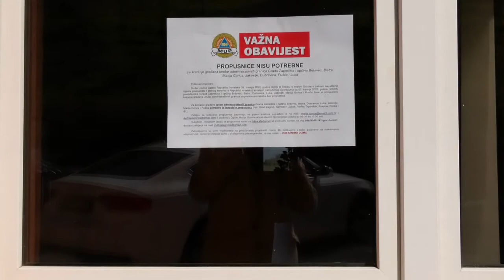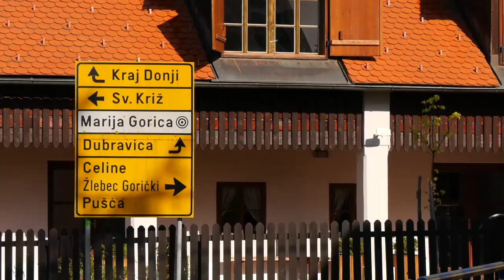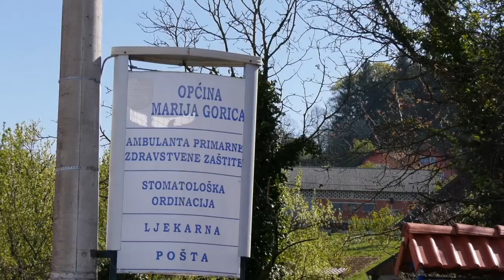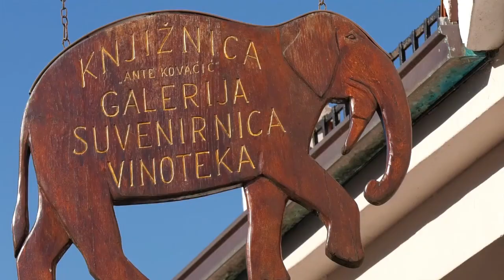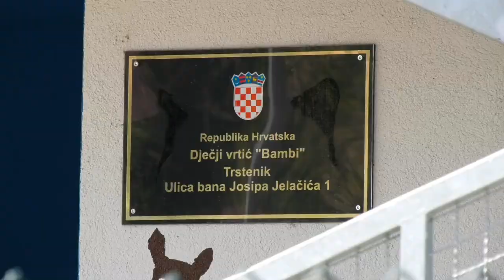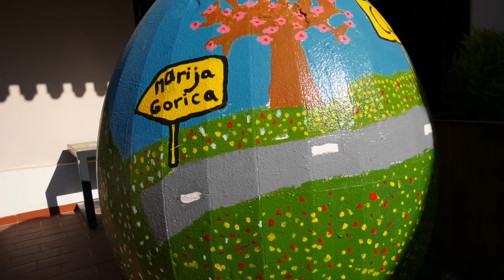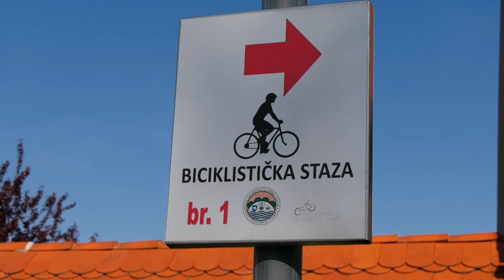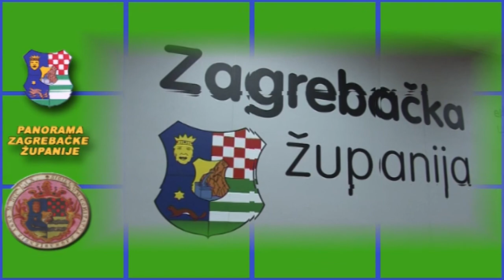PZŽ MARIJA GORICA 22042020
MARIJA GORICA - PZŽ 20042020